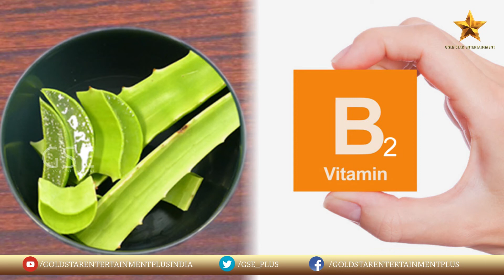Health Benefits With Aloe Veera || AloeVeera V/s Heart Attack || Gold Star Entertainment